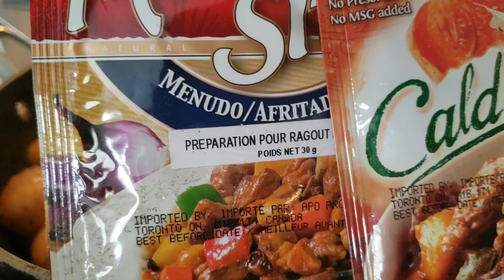PORK MENUDO STYLE